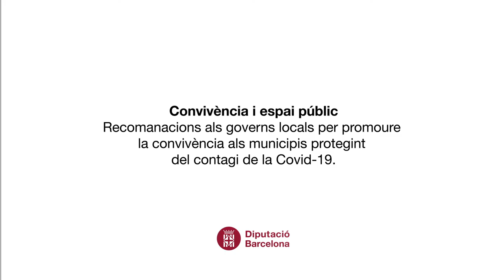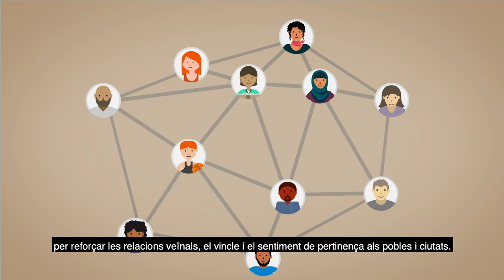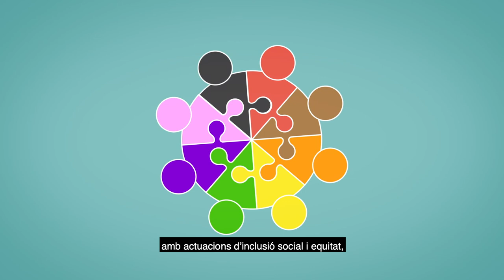Convivència i espai públic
Recomanacions als governs locals per promoure la convivència als municipis protegint del contagi de la covid-19.